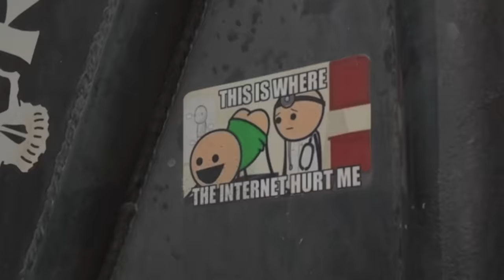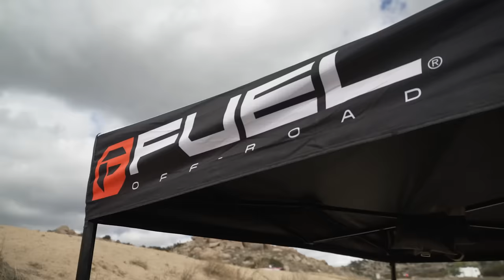EXPLOSION-PROOF Monster Buggy vs Blake Wilkey's JAWS Trophy Bug // THIS vs THAT Off-Road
Fuel Off-Road is a proud sponsor of THIS vs THAT Off-Road. From cast monoblock to custom forged, Fuel has a wheel for every style of build and terrain.

LEROY LATHAM / 2008 MONSTER BUGGY
Leroy's way too cool for Instagram

00:00 THIS vs THAT Off-Road
00:52 THIS: Leroy's Monster Buggy
04:54 THAT: Blake Wilkey's Trophy Truck, "Jaws"
10:17 Predictions
11:20 Round 1
13:00 Round 2
14:35 Round 3